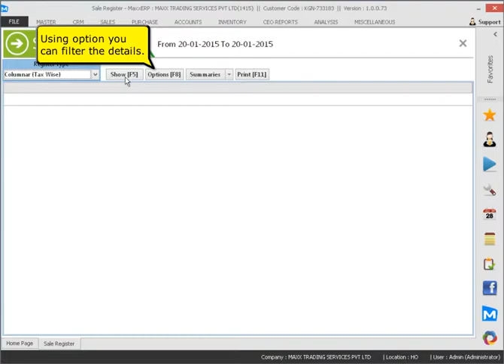065 How to view sales report and register